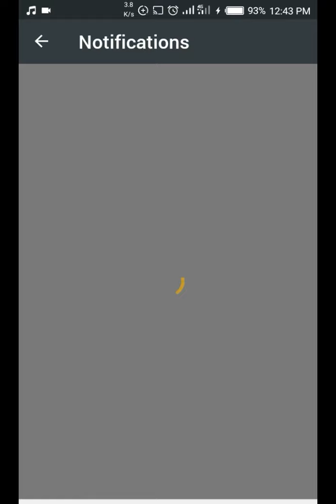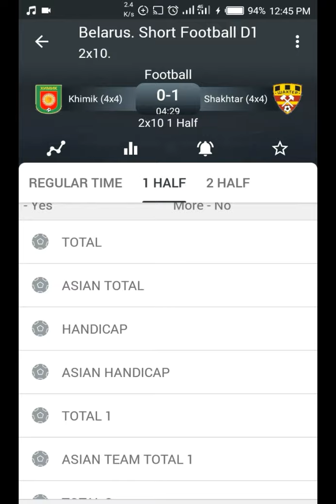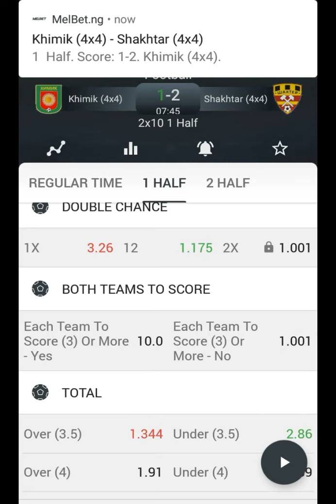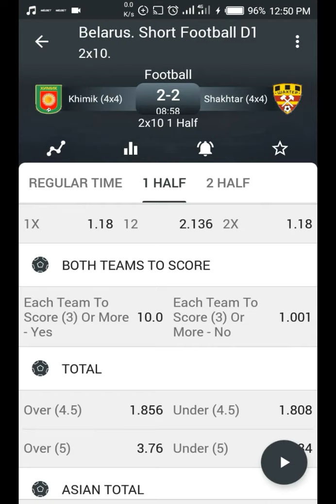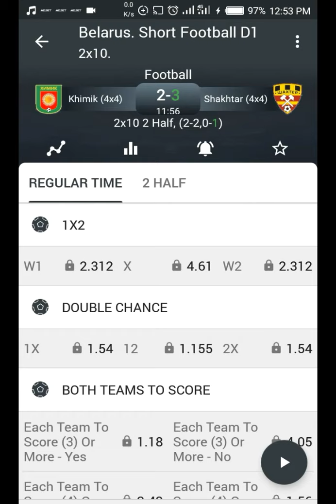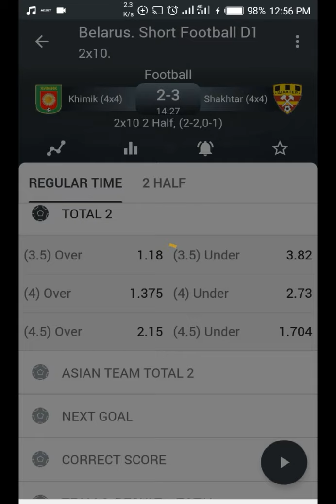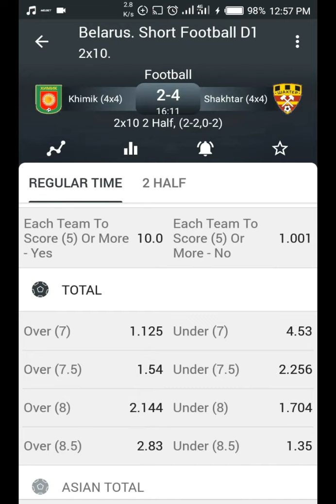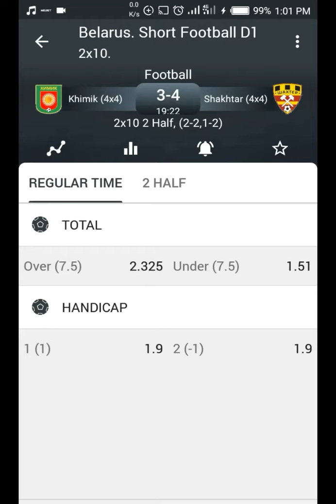Best Football Winning Strategies On 1XBET, Melbet, ...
This Short football Division is available on 1XBET, MELBET, 22BET, .APPS.
1st Half Tactics:
 At 4th to 5th minute, Stake on the highest scoring team to score one (1) more goal and
 at the 7th minute, stake the two team to score over one (1) more goal
2nd Half: Stake the highest scoring team to score one more goal at the 14th minute (4 minutes in the second half). And at the 17th minute, stake total over one more goal.